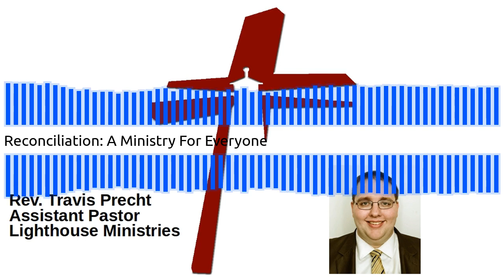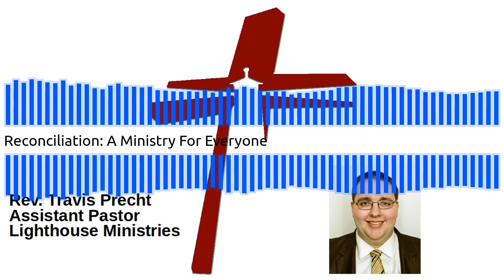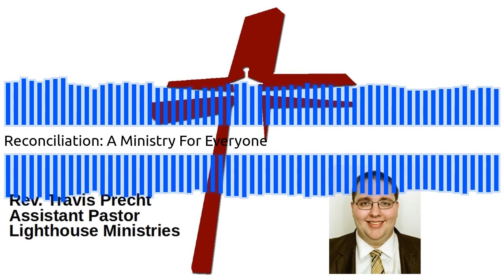Rev. TR Precht - Reconciliation: A Ministry For Everyone 10-07-2018